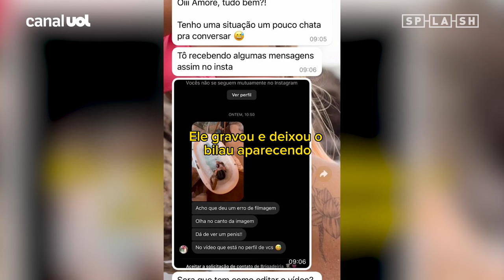Infuencer mostra pênis do namorado por acidente em vídeo: 'Que vergonha'